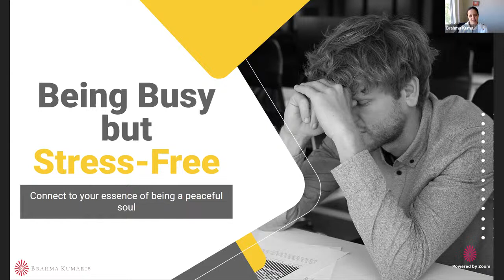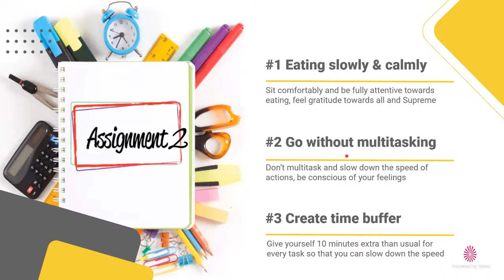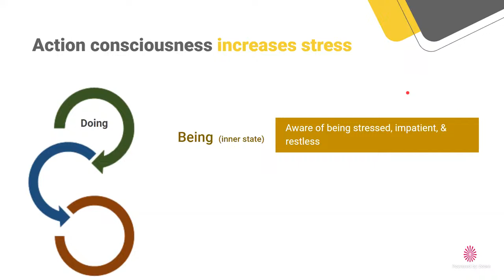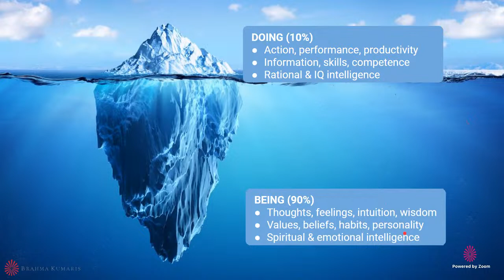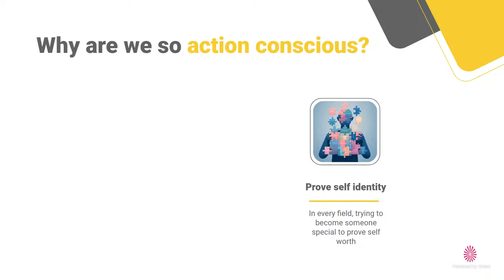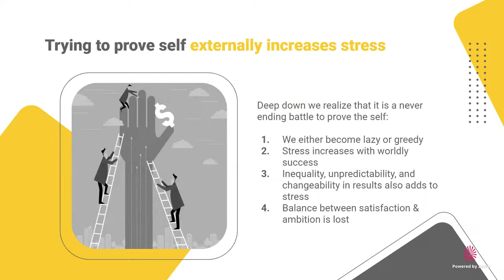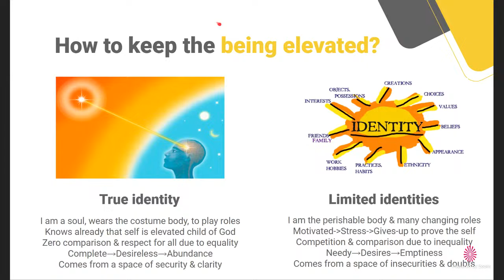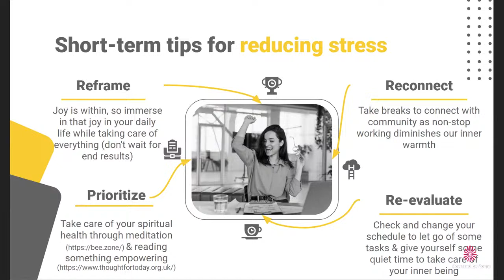Stop stressing start living, Class #3, BEING BUSY BUT STRESS-FREE, Self Development Monthly Series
We are a Silicon Valley branch of Brahma Kumaris World Spiritual Organization in the USA, dedicated to help people bring their most positive energy and deepest personal values into their daily lives. Raja Yoga meditation is the vehicle to explore and emerge the inner resources.
The organization is located in Milpitas, CA, USA.

All courses, classes, retreats we offer are free of charge

We do not charge a fee for our courses and retreats. However, we welcome contributions.